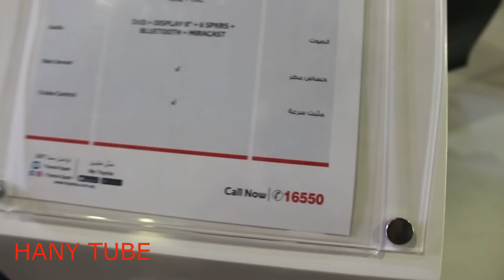تويوتا كامري 2019 نظره عامه من الداخل ومواصفات والاسعار | اوتوماك فورميولا 2018 | TOYOTA CAMRY